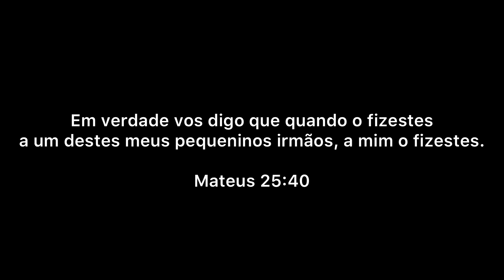Mister Brasil CNB 2023 - Beleza pelo Bem - Mister Plano Piloto CNB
Alexandre Oliveira, Mister Plano Piloto CNB 2023, estará no Concurso Nacional de Beleza 2023, concurso que elegerá o Mister Brasil CNB 2023 e que acontecerá dia 08 de abril, diretamente de Tramandaí (RS), com transmissão ao vivo pelo youtube (TV CNB).